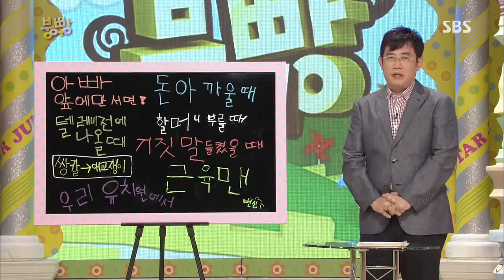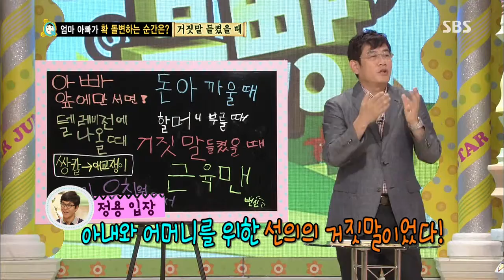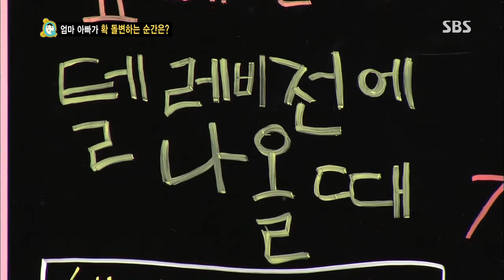스타주니어쇼 붕어빵 130720 #24(1)